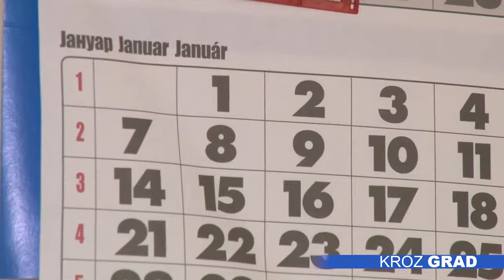Drugo lice praznika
Praznična atmosfera izaziva radost, međutim, ukoliko je preterana  prerasta u  euforiju,  koja nestaje  ubrzo nakon ponoći, kažu psiholozi, ističući da se u novogodišnjoj noći magično neće promeniti ništa, osim datuma na kalendaru, a za sve promene koje priželjkujemo u novoj godini, moraćemo da se potrudimo sami.

Ljudi koji su sami, bez porodice i prijatelja, teško podnose period praznika. Ipak, u poslednje vreme, praznici teže padaju onima koji svesno ili nesvesno žele da stvore idealnu porodičnu prazničnu idilu po svaku cenu, a kada im to ne pođe za rukom, bivaju zarobljeni u depresivnom raspoloženju do kog  su ih dovela prevelika očekivanja.

Prema rečima psihologa, sve je veći broj mladih ljudi se žali na depresivno raspoloženje tokom praznika. To je vreme kada svi ,,podvlače crtu“, ali ne treba biti demotivisan ukoliko nismo ostvarili sve što smo želeli  tokom godine, niti nerealan u uverenju da će se dolaskom nove godine naši problemi magično rešiti.

Stručnjaci poručuju da treba da  budemo realni u očekivanjima koja postavljamo u  najluđoj noći, kako ne bismo bili apatični i razočarani nakon nje. Najvažnije je poštovati svoje granice i mogućnosti i ne zaboraviti da, uz darivanje drugih,  poklonimo  nešto i sebi.